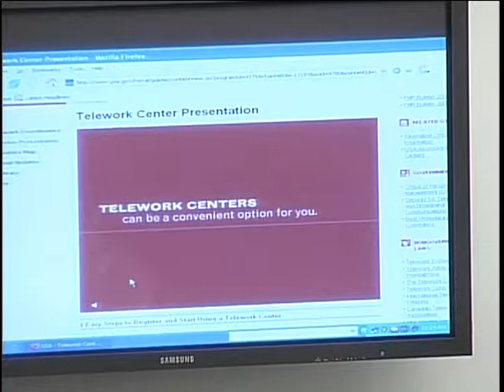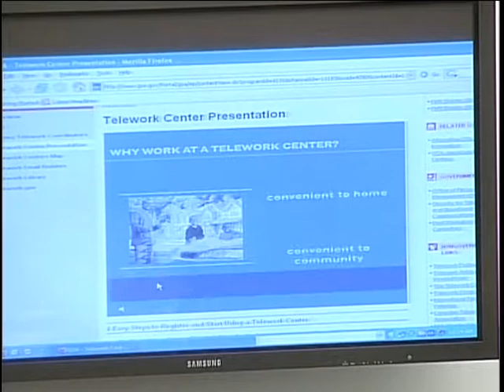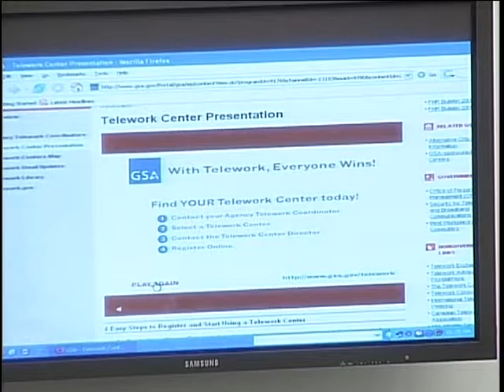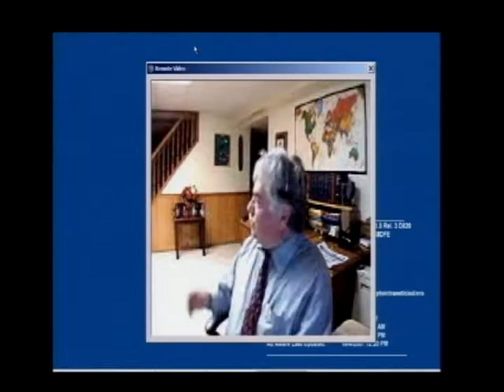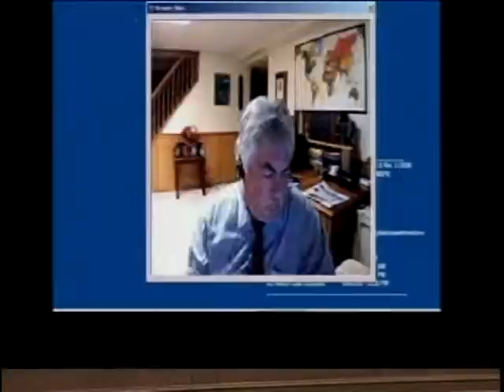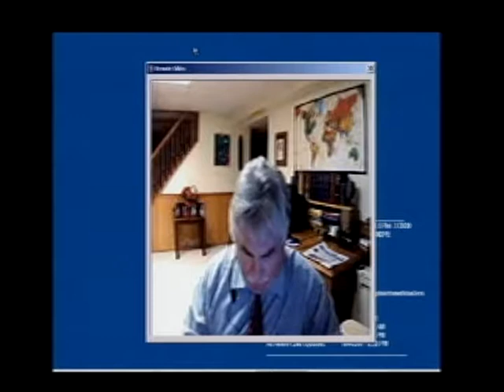Telework: Breaking New Ground?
Telework: Breaking New Ground? - Committee on Oversight and Government Reform - Tape Deck 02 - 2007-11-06 - Subcommittee on the Federal Workforce, Postal Service, and the District of Columbia.  On Tuesday at 10:00 a.m., the subcommittee will hold a hearing entitled Telework: Breaking New Ground? The hearing will be webcast live.  Video provided by the U.S. House of Representatives.